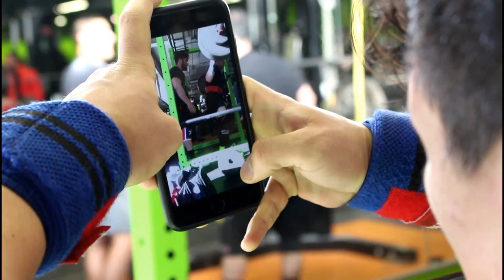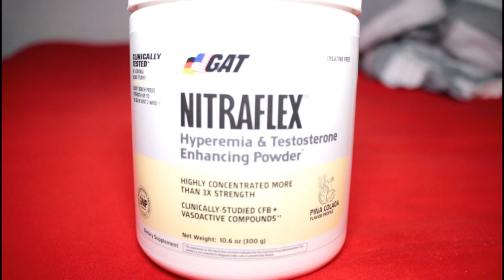COFFEE AND SQUATS